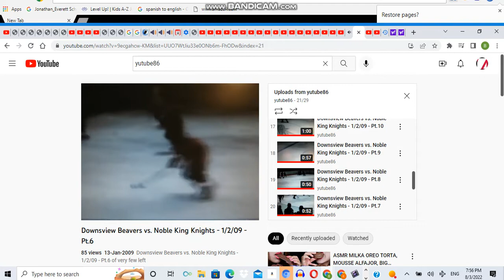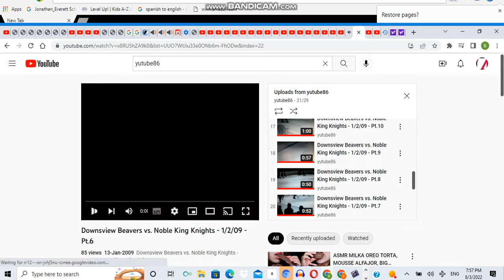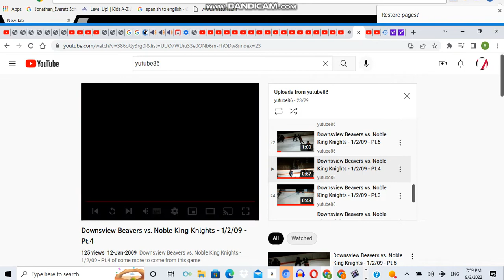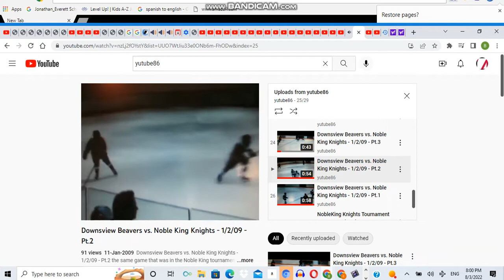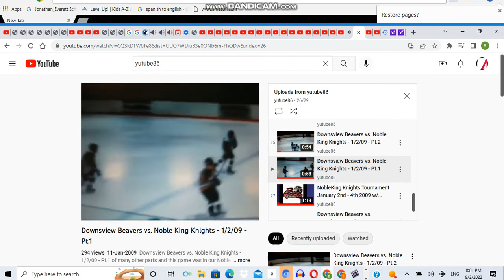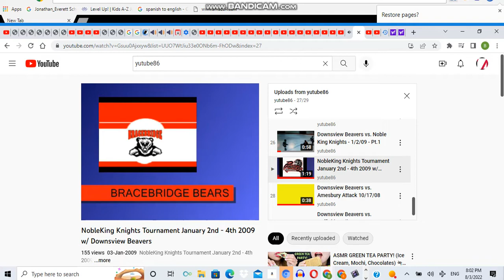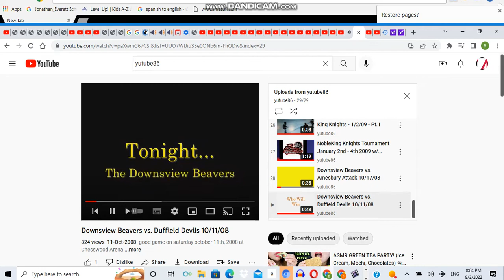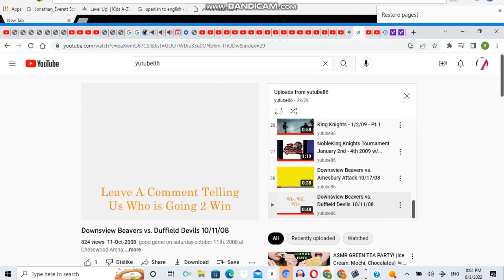yutube86 orange party 7